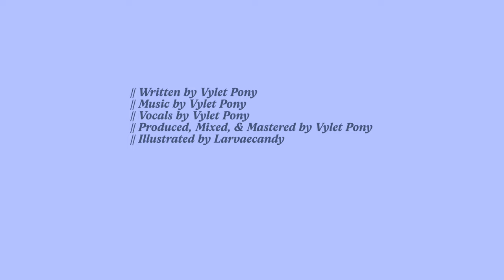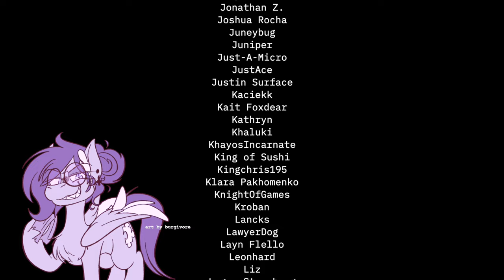【Music】The Death of All Magic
I'm hesitant to ever adopt any rose tinted nostalgia — that "the past was so much better" — especially because I consider myself a futurist and always seeking things that will help progress art and everyday living forward.

Yet, it is undeniable that late stage capitalism has dawned yet another layer of dystopia. The earlier 2000's web and its webpages were typically permeated with designs and ideas that were messy and slow to load, yet they were quite functional and promoted muscle memory because they rarely changed. Websites and apps in the 2020's have now been dominated by what I call "slippery design". What I mean is that "slippery design" makes it easy to perform unintended actions, does not operate intuitively on mobile devices, fights user decisions and gestures, and loads things or popups slowly so as to constantly have a webpage shift around erratically until everything settles. Most of these things are intentional and used by big companies to trick users into doing things that create 'growth'.

The web, as well as software, being frequently bought out and restructured by large corporations have ruined functionality and user experiences across the board, for things like Discord, Twitter, YouTube, and thousands of other things that people use every day.

When you begin to consider the entertainment industry, therein exists a whole other level of monotony. Movies and TV shows, in the era of online streaming, have been reduced to soulless franchises where the only profit incentive is to make way for a trillion sequels. Anything new that could come out is shut down by Netflix executives and dried up by investors who would rather see the 30th Star Wars movie exist. Rarely now do AAA studios produce video games that are fun or compelling. I think a lot of people would love more baseline functional gaming experiences, but instead everything is a gacha machine or a microtransaction or a DLC whore or an unfinished product sold on a massive scale, boasting crunch times and employee morale being torn to shreds. Most of the only good games coming out in the last five or more years have been made of small teams of indie developers who recognize that having Shitlord™3080 Raytracing graphics paired with a Hyperbingus Quadfunk Physics Engine (with a state of the art Sand Particle Simulation that allows for 50 quadrillion individual sand particles to be accurately modeled at once) isn't actually what makes a video game good.

To anyone who cares about art and functionality, as well as to people with accessibility needs to who face the otherwise unseen challenges of trying to navigate hostile digital design, it feels as if human expression is being held hostage by corporate middle aged white men grasping to the millions of dollars that they will never spend or donate (unless it's for a tax cut). Thus, magic seems to die.

Vocals by Vylet
Produced, mixed, and mastered by Vylet
Artwork by Larvaecandy

$10+ Patrons:

6pony66
Adrian Radley
Alex
Ampderg
Anise
Argot AER
Aria Davis
Barrelwolf38087
Beeness
Bonk Six
BryceLovesMen
CandyFlossDemon
Cerily
Chris Slade
Chuck
Cicatrices
CodeDashie
Core
CornChip
Crafty Circle Pony
Craky
Daniel Oaks
Deej
Dostluk V Harmony
Ecrylian
Ember Hearth
Fl!pS!de
Glitter
HeartTheWolf
Hon1nbo
Hugs&Bites
ItsDreamIess
JEssicargbvh
Jess
JimmyJam
Joshua Rocha
Khaluki
Lumi Rain
LunarRoze
Lupra
Lyssieth
Mae
MareoftheStars
Matt Walker
Mattabee
Meniscus Penumbra
Metri Konor
Morad
MoxieCristo
Null_Cat
Osi
Pegajace
PonBalloon
Quetzalcoatl
R
RayStarKitty
Rollo_Linwood
Rosa
SeraZero
Siwius
Snowei
Sunny
Taldork
The 64th Gamer
Trinity
Turtle
Uunalaus
VmuMaple
Vozu The Fox
Willow Pillow
arianne
artemis
doomy
lightningwing92
pbrooster
quantum
slayyyer💫
taco!